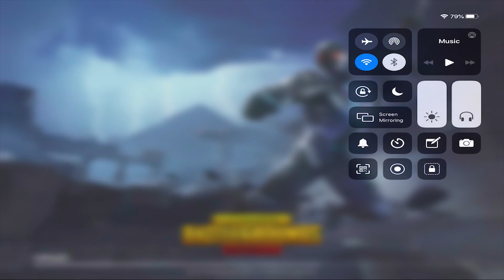PUBG Mobile Banned in India - What's Next And What Youtubers Will Do - Pubg Ban - CRAZY GAMER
IGN - CRAZY GAMER

League - Season 10-13 Conqueror